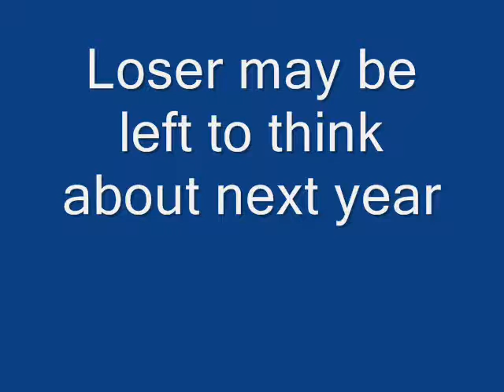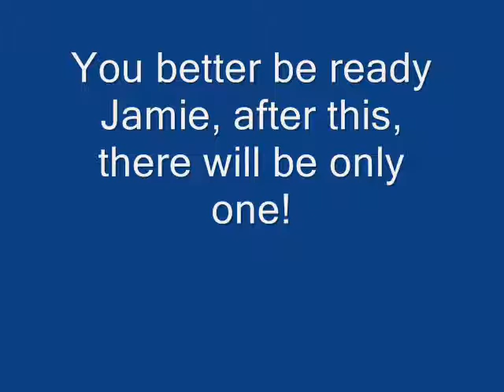roothog.wmv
Edmonton vs Ringgold this week in the PFL, Loser may be out of the playoffs.